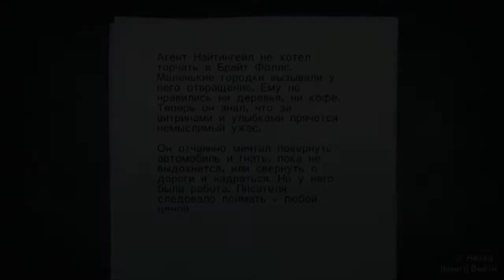Играем в Alan Wake - Часть 9 - Командная работа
Прохождение игры Alan Wake (PC) с комментариями.

В лесу полном врагов, Алану встречается неожиданно помощник, он же возможно похититель Эллис.